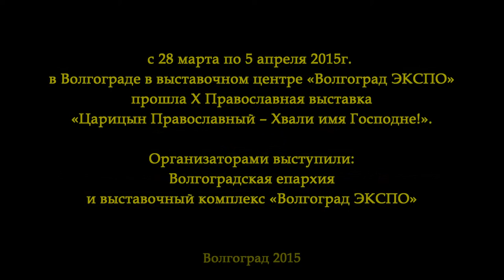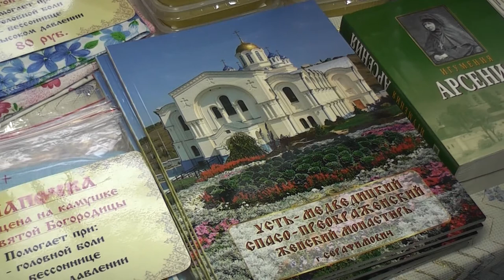Молебен образу Пресвятой Богородицы "Тихвинская". X Православная выставка в Волгограде.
Молебен образу Пресвятой Богородицы "Тихвинская". Православная выставка «Царицын Православный - Хвали имя Господне!».

С 28 марта по 5 апреля 2015г. в выставочном центре «Волгоград ЭКСПО» по благословению Главы Волгоградской Митрополии Его Высокопреосвященства Высокопреосвященнейшего Германа Митрополита Волгоградского и Камышинского прошла X Православная выставка «Царицын Православный – Хвали имя Господне!». Организаторами выступили: Волгоградская епархия и выставочный комплекс «Волгоград ЭКСПО».

На выставке было представлено много чудотворных целительный икон. Главной Святыней мероприятии стала Тихвинская икона Божией Матери – одна из восьми наиболее почитаемых в России икон Богородицы. Тихвинская икона Божией Матери считается покровительницей младенцев, ее называют детской. Она помогает детям в болезнях, успокаивает беспокойных и непослушных. Считается, что она укрепляет связь между родителями и детьми. Женщинам помогает при родах и в период беременности. Перед ней молятся о прозрении слепых и исцелении глазных болезней, при болезнях детей, при эпилепсии  и параличе, о сохранении мира и не наступлении войны.

Выставка, конечно, замечательна своим масштабом, разнообразием гостей с духовных обителей, обилием познавательной информацией, религиозных бесед и культурных конкурсов, но несмотря на это, каждый верующим должен помнить , что настоящий храм находится внутри его сердца, и подобные мероприятия лишь дополнение к уже имеющемуся внутреннему богатству.

Свет Божий в каждое сердце!

Приход храма Святого праведного Иоанна Кронштадтского. Волгоград. Россия.